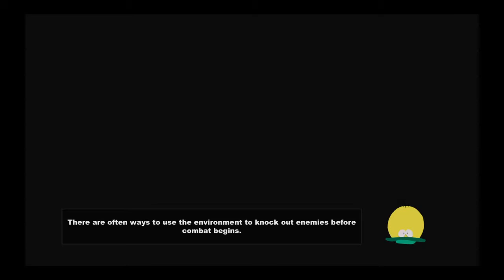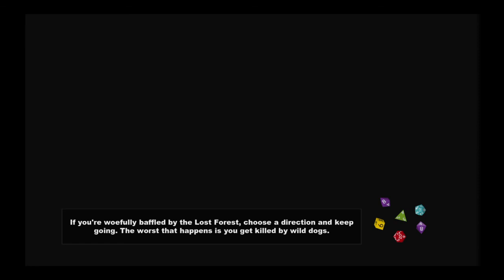South Park™: The Stick of Truth™ getting into the Taco Bell was interesting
Well I was surprised by how many times I died.